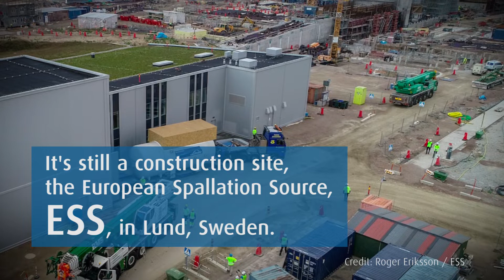Cooling the giant neutron microscope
Linde Kryotechnik  supplied the most important cryogenic parts, including two coldboxes, for a giant research facility in Lund (Sweden).